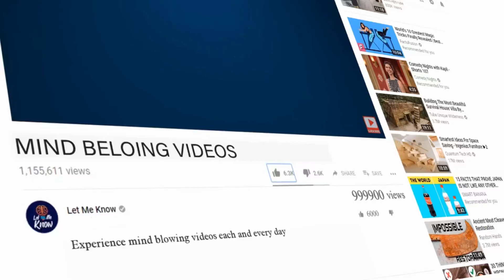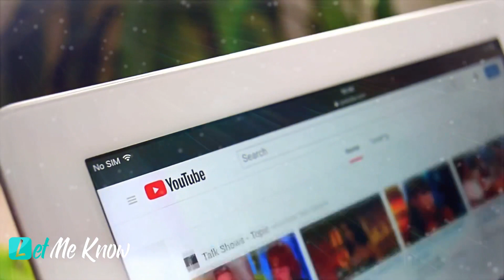Conspiracy Theorists Say They’ve Spotted Proof Of A Secret U.S. Project In This Moon Landing